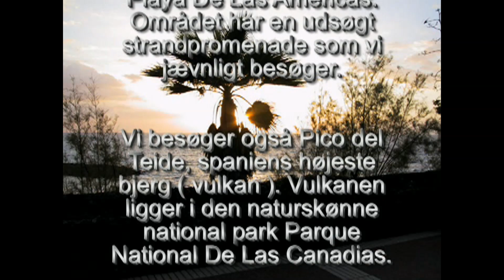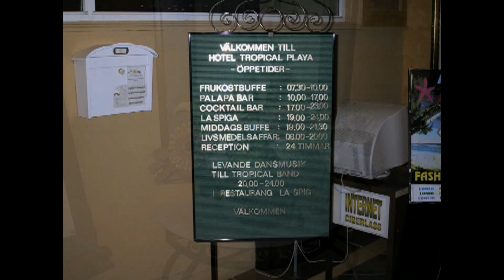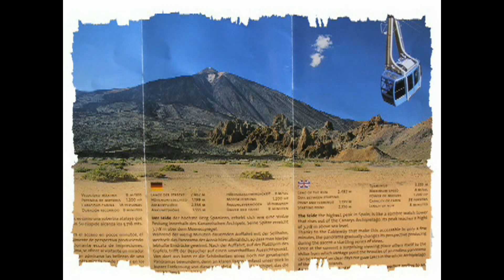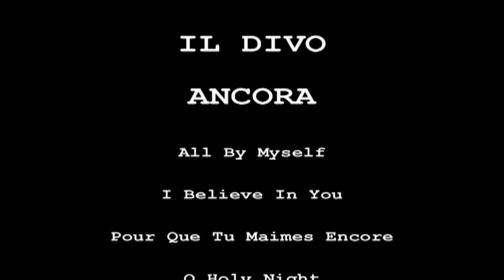Tenerif 2005 Dias